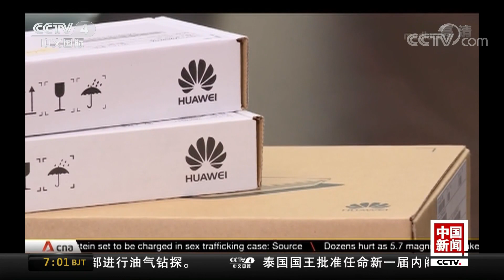[中国新闻] “封杀华为” 美乡村地区或受重创 | CCTV中文国际